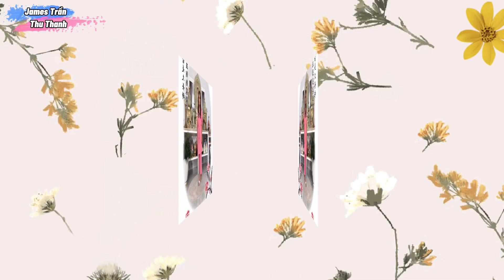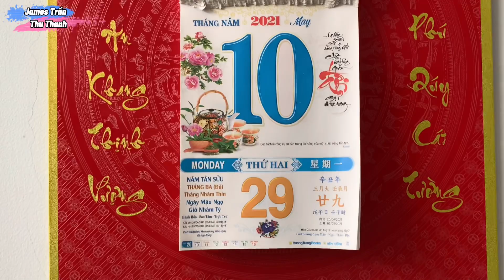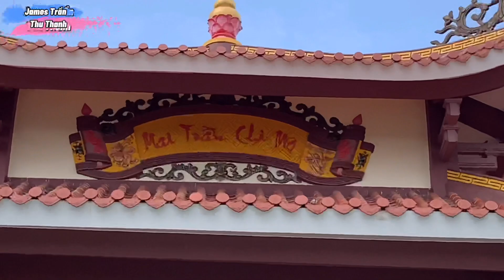Phật A Di Đà về nhà Tổ Mai Trần Chi Mộ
Tượng Phật A Di Đà được chuyển về nhà tổ Mai Trần Chi Mộ - Lăng mộ Mai Trần 29/3/2921al năm Tân Sửu . Tượng Phật A Di Đà do chị 8 Thu Hồng thỉnh về Cần Thơ đầu năm 2017 cùng với chiếc xe nâng để dùng duy chuyển tượng Phật